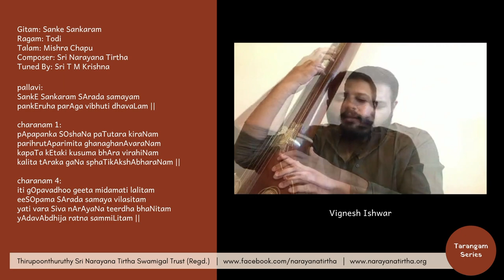Tarangam Series: Sanke Sankaram | Todi | Mishra Chapu | Sri Narayana Tirtha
Performed by:
Vidwan Vignesh Ishwar

Gitam: Sanke Sankaram
Ragam: Todi
Talam: Mishra Chapu
Composer: Sri Narayana Tirtha
Tuned By: Sri T M Krishna

pallavi:
SankE Sankaram SArada samayam
pankEruha parAga vibhuti dhavaLam ||

charanam 1:
pApapanka SOshaNa paTutara kiraNam
parihrutAparimita ghanaghanAvaraNam
kapaTa kEtaki kusuma bhAra virahiNam
kalita tAraka gaNa sphaTikAkshAbharaNam ||

charanam 4:
iti gOpavadhoo geeta midamati lalitam
eeSOpama SArada samaya vilasitam
yati vara Siva nArAyaNa teerdha bhaNitam
yAdavAbdhija ratna sammiLitam ||